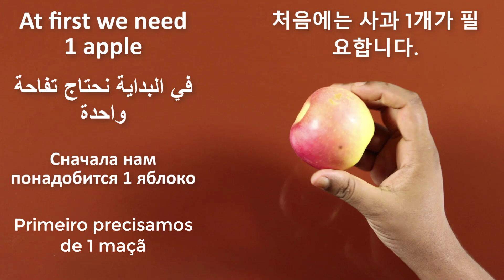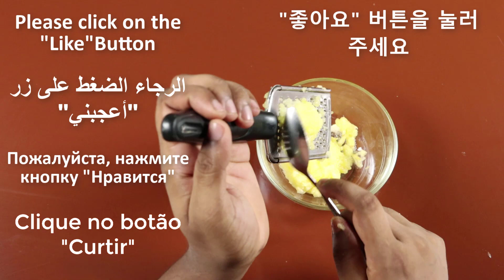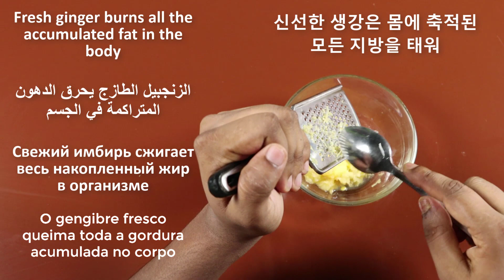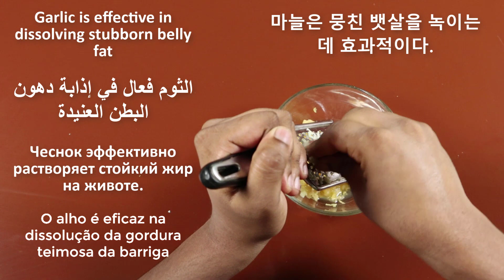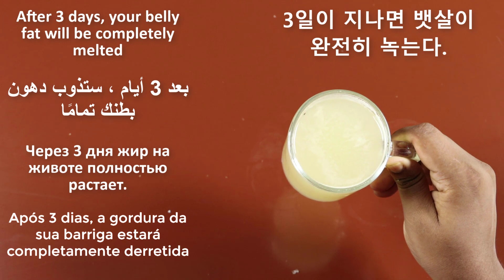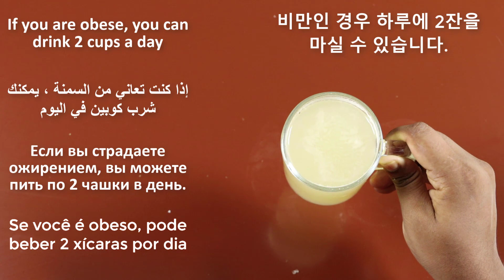Drink 1 cup before breakfast for 7 days and your belly fat will melt completely